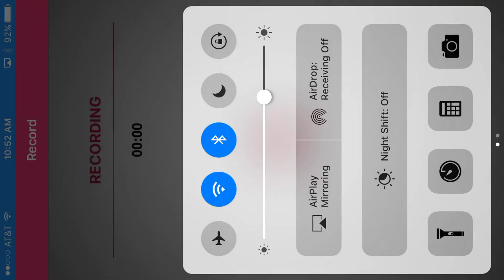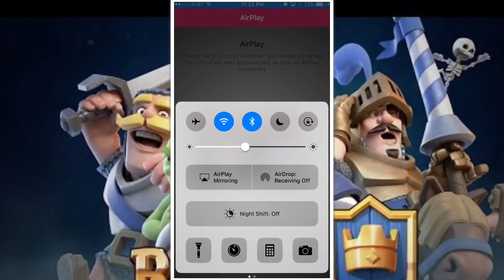Dragonvale Mini: Ep. 3 Kairos form change and Special Short